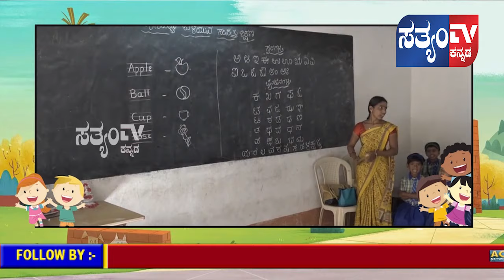SWAMI VIVEKANANDA KIDS SCHOOL ANNUAL SPORTS MEET|| HUKKERI||SATYAM TV KANNADA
SWAMI VIVEKANANDA KIDS SCHOOL ANNUAL SPORTS MEET|| HUKKE